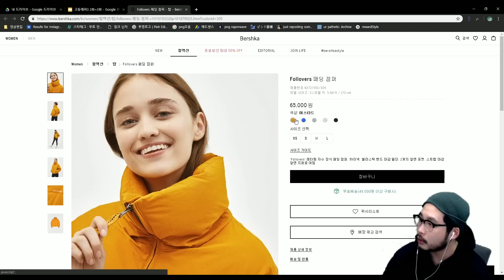고등래퍼3 패션분석 또 나옴! 총 700만원 ㄷㄷ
안녕하세요. 오늘은 많은분들이 기다려주신 고등래퍼3 2,3화 패션정보입니다. 찾아보고 더해보니 700만원이 나왔네요.근데 사실 저희가 못 찾은 아이템, 악세서리까지 합치면 몇천만원 될겁니다. (주문제작 다이아 목걸이, 화면에 잘 안보이는 시계 등등) 재밌게 봐주세요!